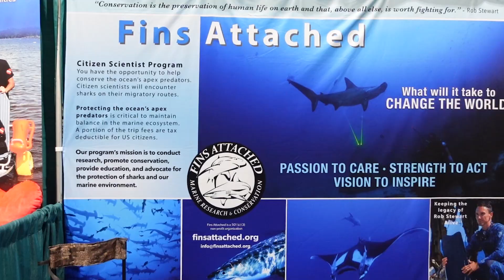Shark conservation in…Colorado??? - Nonprofit highlight on Fins Attached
Founded in Denver, this marine research & conservation organization is helping people understand sharks to protect their existence.

Dive with me 2023/2024:
SOLD OUT: December 13-19, 2023: BAJA DIVE EXPEDITION
All levels dive trip around Los Cabos perfect for the budget diver.

June 1-9, 2024 OR June 10-18, 2024: KOMODO DIVE EXPEDITION
Join Sarah as she returns to Labuan Bajo, Indonesia for the first time since Azul Unlimited was sold in 2021. Enjoy healthy corals, ripping currents, and breathtaking views from her old dive boat and a the comfortable liveaboard, Amalia.

📷 Camera tray
🔧 Scuba tool kit
🔥One option for a fancy pants lighter

🔋 Grab Jackery battery as a house backup for emergencies or for your trips on the road
🚐 Van items:
Renogy inverter & solar charger
Battery monitor
DC to DC charger
DC plugs
DC plugs
Blue Sea Systems fuse block
Batter on/off switch
System switches
Induction stovetop
Foldable travel kettle
High power RV fan
Kitchen sink foot pump
Storage containers
Cordless vacuum